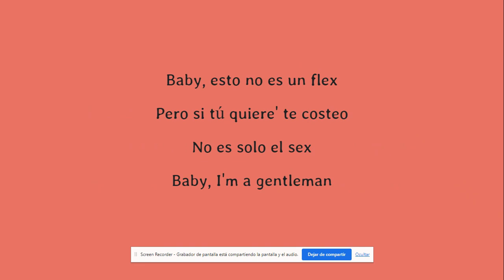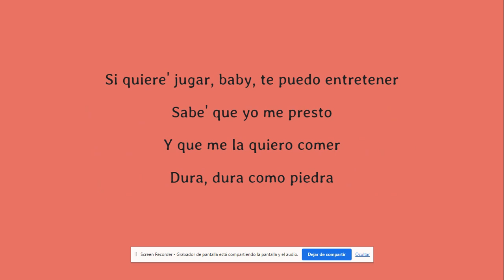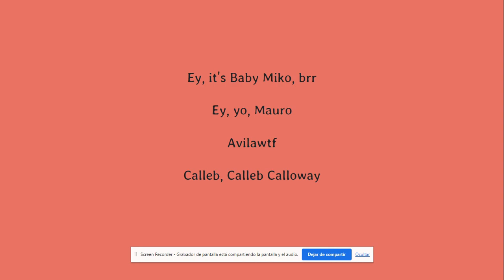Young Miko - Lisa (Lyrics)